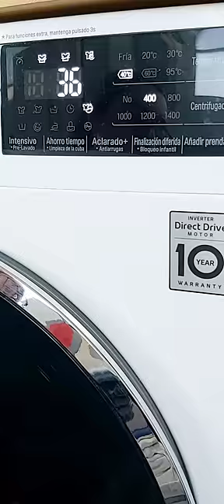QUITA FÁCILMENTE el MOHO de las GOMAS de la LAVADORA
Mira este truco para quitar fácilmente el moho de las gomas de la lavadora

Sígueme para más trucos!